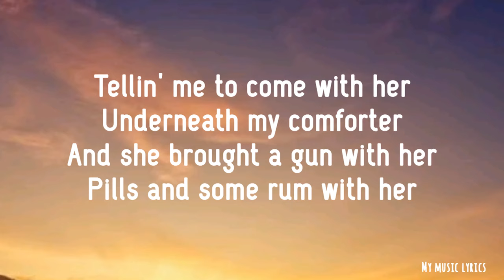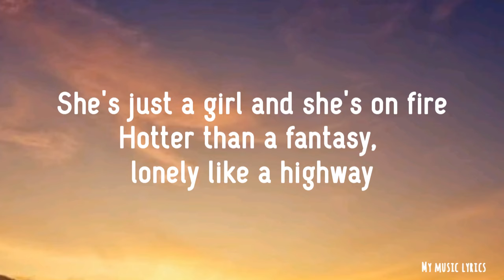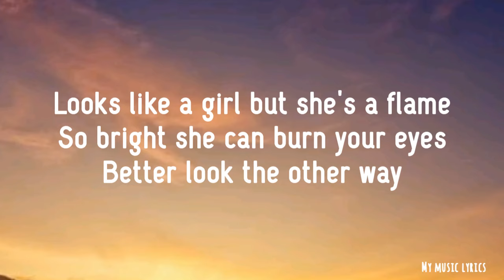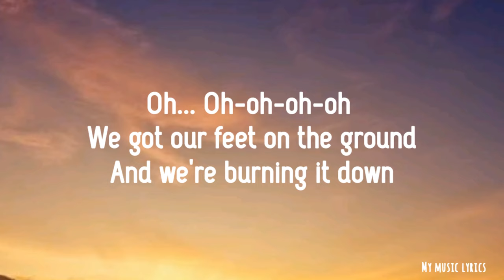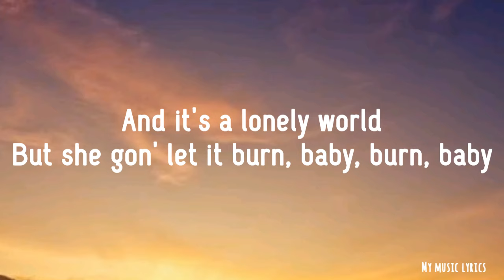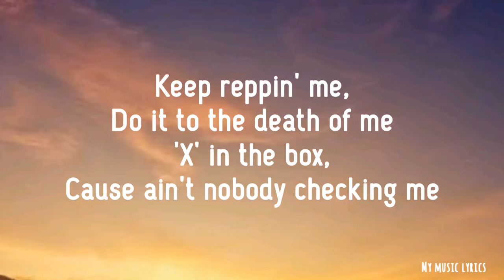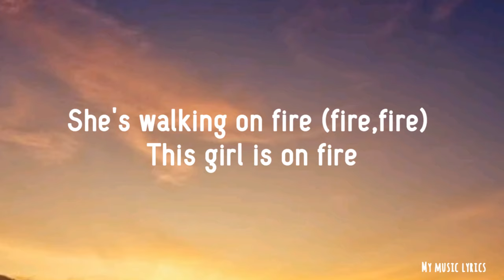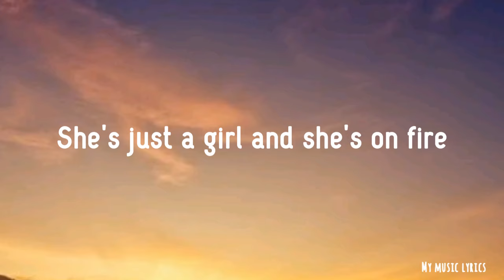Alicia Keys - Girl On Fire Feat. Nicki Minaj (Lyrics)